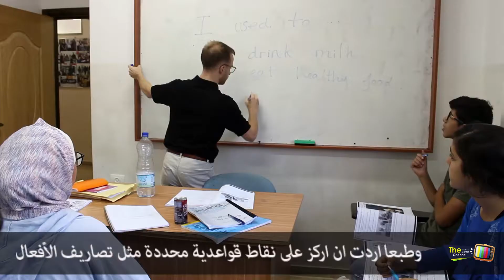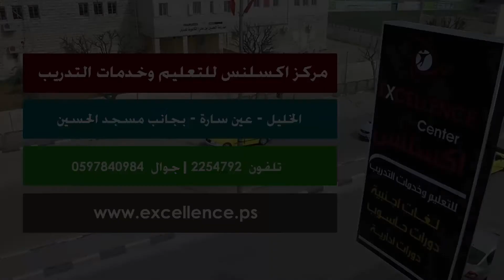Teaching English in Palestine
Teach English in Palestine Program provides internationals English teachers the opportunity to live in Hebron, Palestine and volunteer with the Excellence Center (EC).

International Volunteers play a crucial role in achieving EC’s mission of providing Palestinians the resources necessary to gain language proficiency and professional skills. Hosting people from abroad helps to maintain a diverse cultural dialogue and language exchange at EC.